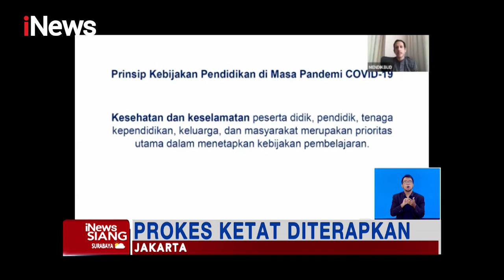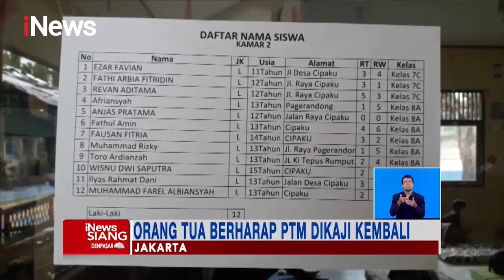Klaster Dunia Pendidikan Meningkat, SD Nyumbang Angka Terbesar iNewsSiang 23/09